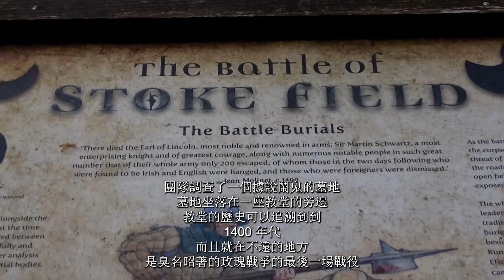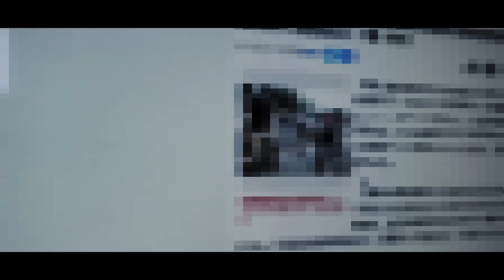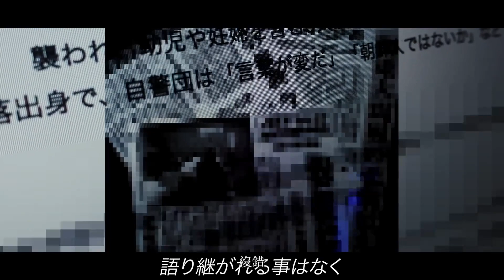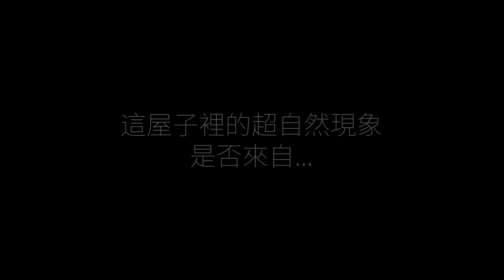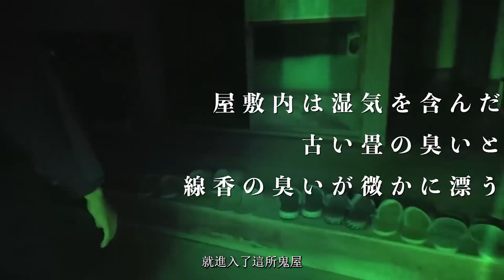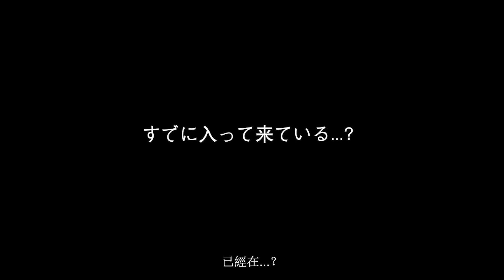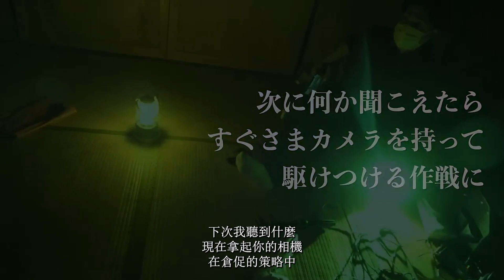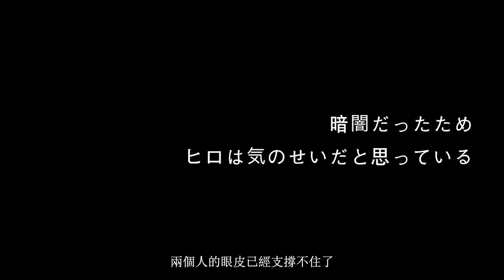TOP5血壓飆升的恐怖靈異影片，墓碑裡出來的鬼魂，廢墟鬼影，鬧鬼的村子，於惡魔交談，鬼手，鬼魂，驚魂探險，日本鬼，霧影，緋紅禁地Blood red forbidden land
16.Kevin MacLeod的Canon in D Major根据知识共享署名 4.0许可授权用户使用。

17.Audionautix的Amazing Grace根据知识共享署名 4.0许可授权用户使用。

18.Kevin MacLeod的Amazing Grace 2011 - Classical Whimsical根据知识共享署名 4.0许可授权用户使用。

19.Kevin MacLeod的Mermaid根据知识共享署名 4.0许可授权用户使用。